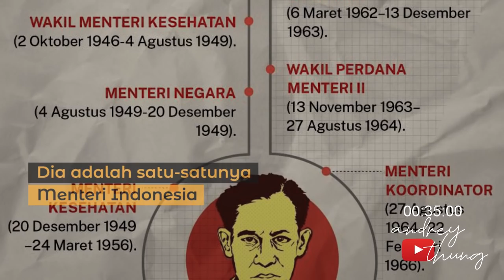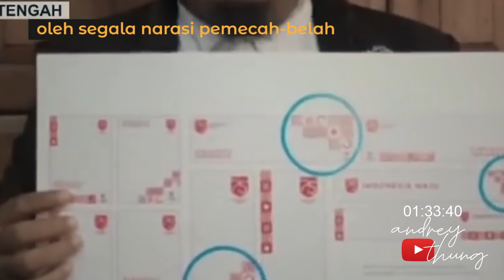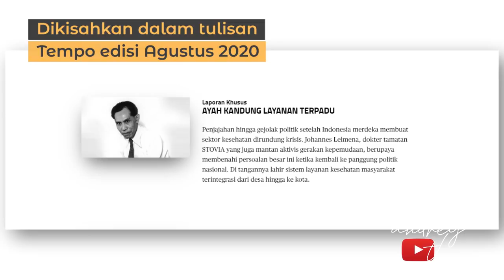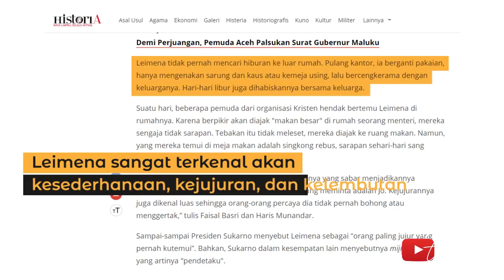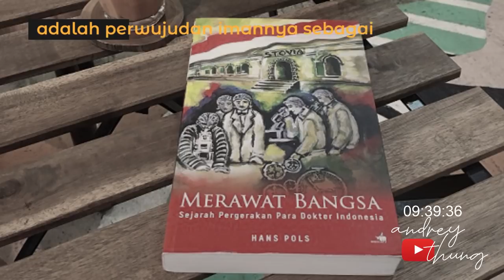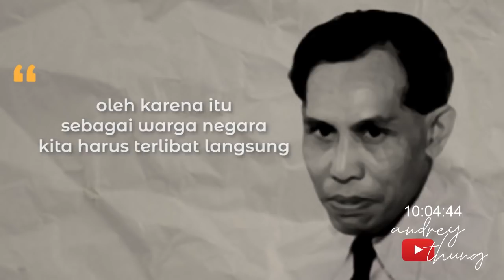Johannes Leimena - Menteri paling Jujur dlm Sejarah Indonesia [ENG SUB]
Johannes Leimena bukanlah orang Kristen sembarangan.
Dia adalah satu-satunya Menteri Indonesia yang menjabat dalam berbagai posisi kementerian selama 21 tahun berturut-turut dalam 18 kabinet kementerian di negara kita, tanpa absen.
Sampai-sampai Presiden Soekarno menyebut Leimena sebagai “orang paling jujur yang pernah kutemui.”
Bahkan, Soekarno dalam kesempatan lain menyebutnya Mijn Dominee yang artinya "pendetaku."
Semoga pembahasan ini menjadi inspirasi untuk kita semua.